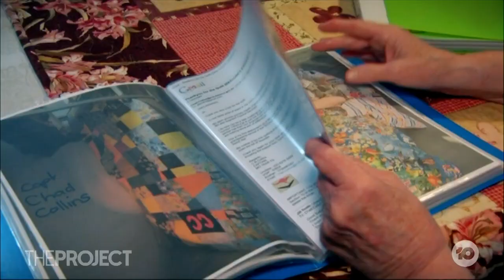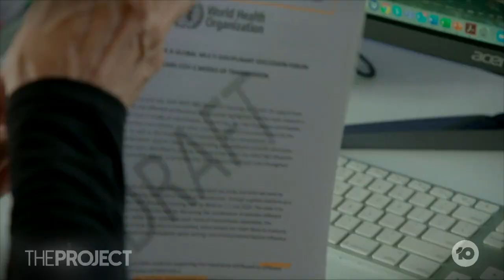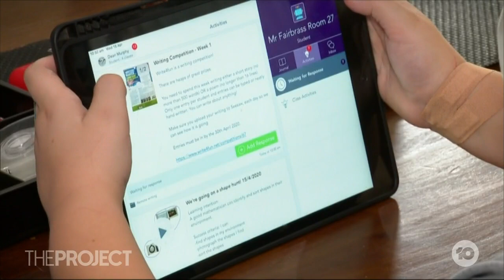The Queen’s Birthday Honours Have Been Announced, With 992 Humble Heroes Given Royal Approval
Today some of our country’s finest were given a royal seal of approval in the Queen’s Birthday Honours. Dr Brendan Murphy is one of this year's new Companion of the Order of Australia joins us.